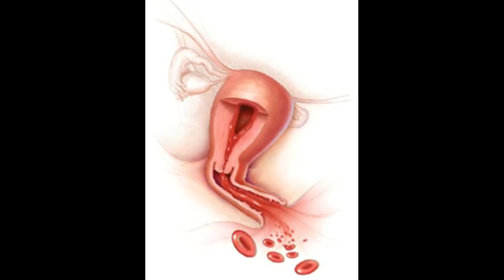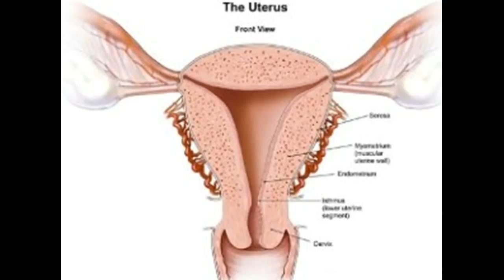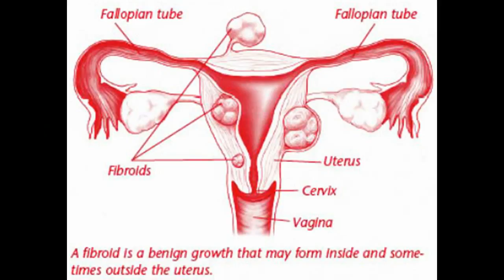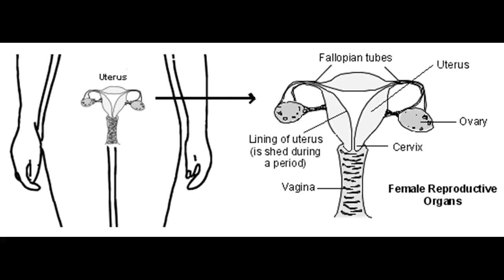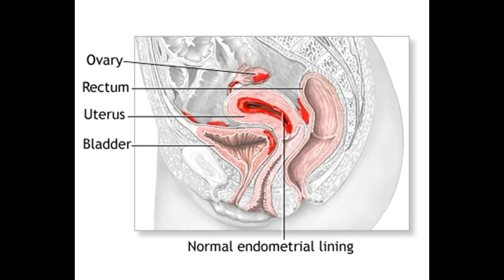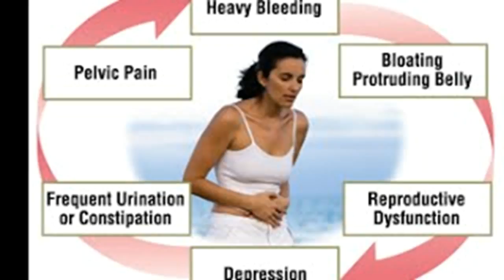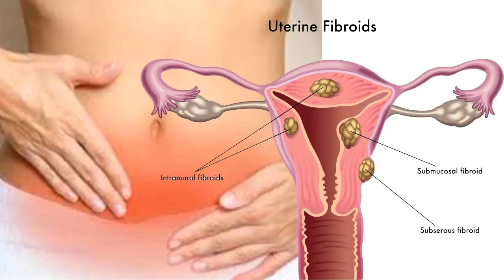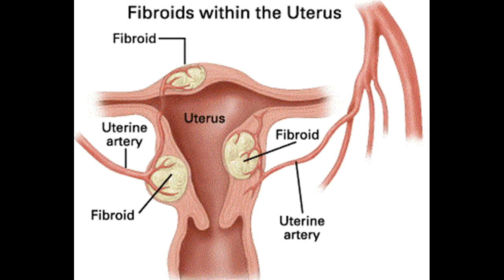Dysfunktionalen Uterusblutungen, die beste Behandlung Optionen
Dieses Video hat Dysfunktionalen Uterusblutungen, die beste Behandlung Optionen -This Video Has Dysfunctional Uterine Bleeding The Best Treatment Options